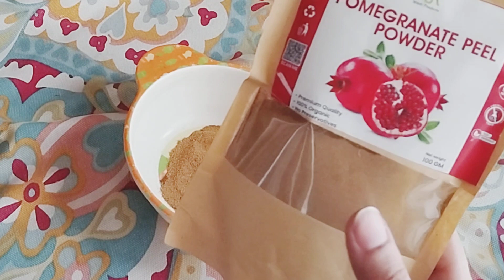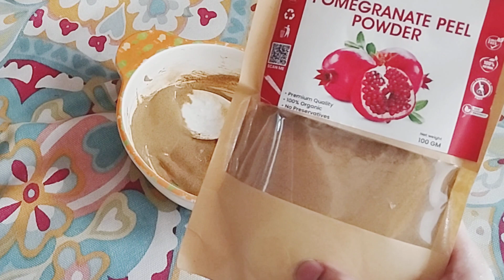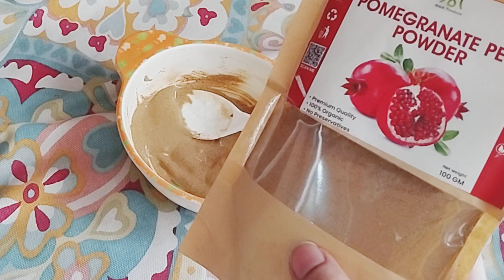how to use pomegranate for fairness |انار سے پائیں خوبصورت جلد | pomegranate mask for face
pomegranate face mask
pomegranate mask for face
pomegranate face mask for acne
pomegranate face cream
how to use pomegranate juice for face glow
pomegranate face mask for skin whitening
how to use pomegranate face mask
how to use pomegranate for fairness
pomegranate face pack
diy pomegranate oil at home use for face
aesthetic for skin
pomegranate face mask diy
pomegranate for glowing skin
beautyofislam face mask benefits

howtomakepomegraneteforfairness||انار سے پائیں خوبصورت جلد||aestheticlifestyle#

pomegranate for skin
pomegranate face mask benefits
pomegranate face mask face shop